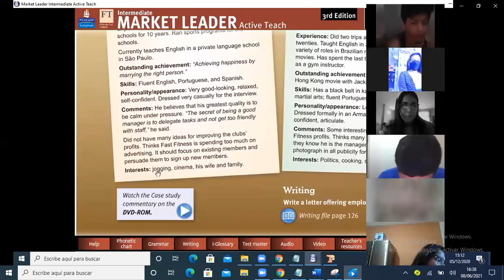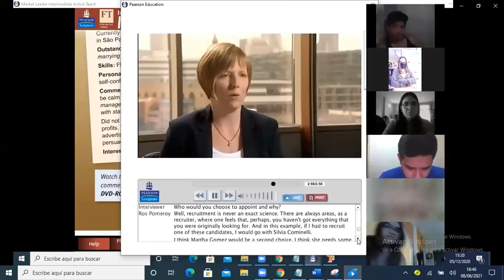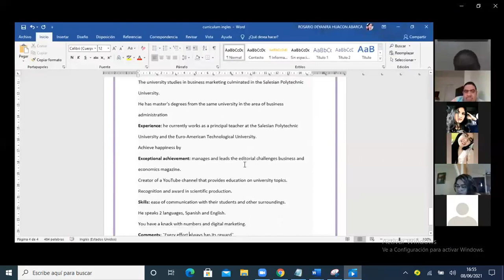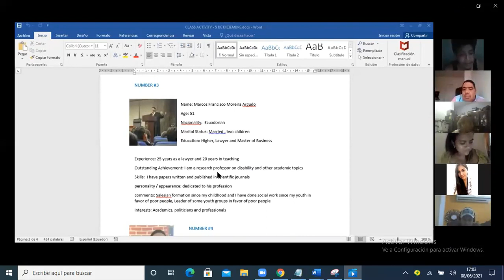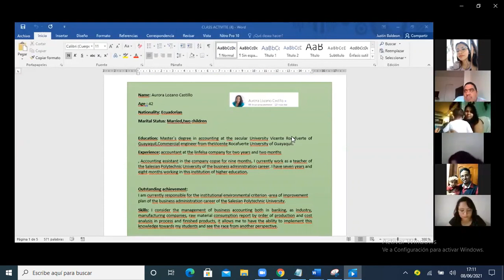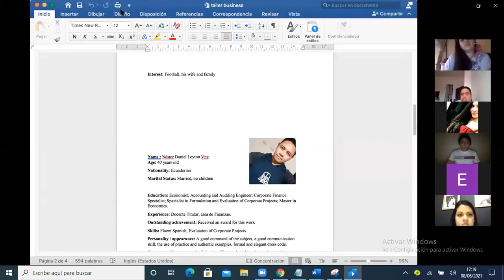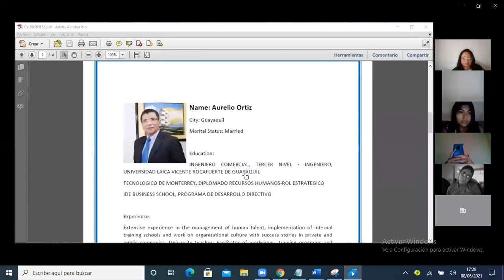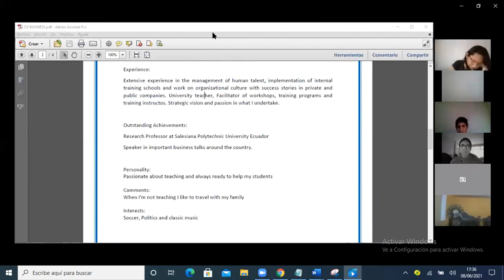Business: Curriculum Vitae